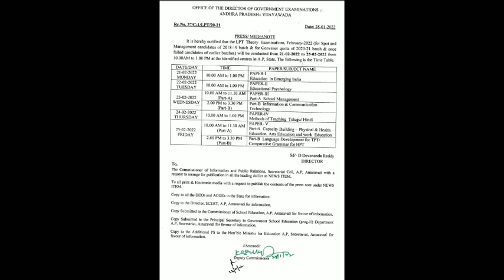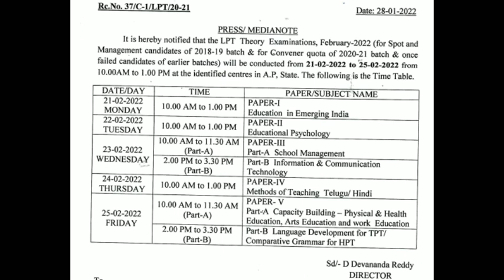AP LPT 2018 MANAGEMENT STUDENTS EXAM TIME TABLE!Telugu all in one channel 9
ApLPT 2018 MANAGEMENT STUDENTS EXAM TIME TABLE!Telugu all in one channel 9